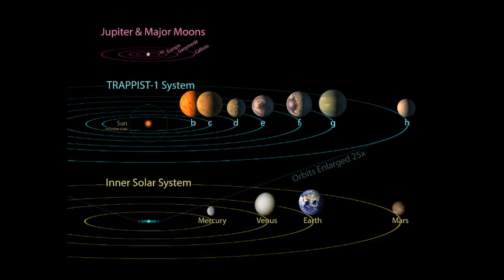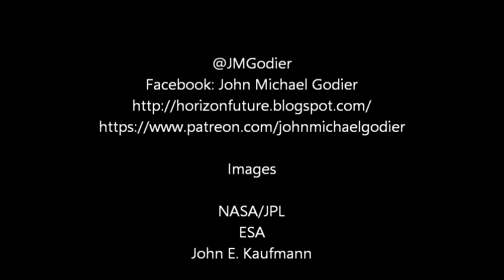TRAPPIST - 1 Update for 03/08/17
An update in my continuing coverage of the TRAPPIST - 1 star system and its host of earth-sized worlds.